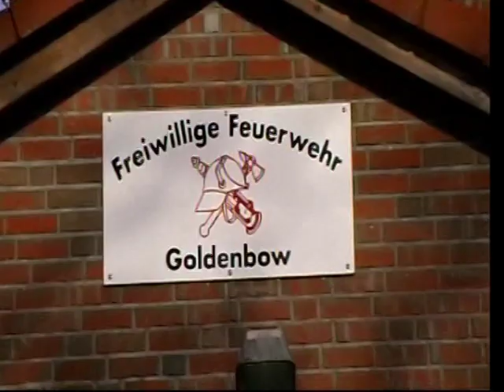Feuerwehr Goldenbow - 2. Trailer WKG Goldenbow 2009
Hallo mal wieder werte Kameraden.

Hier nun der zweite von vorraussichtlich insgesamt drei Trailern für die diesjährige Film-Dokumentation der Wettkampfgruppe Goldenbow.

Musik : "The Day The Whole World Wents Away" - Mechanical Dust Remix von Nine Inch Nails

Highspeed Aufnahmen : Casio Exilim FC-100